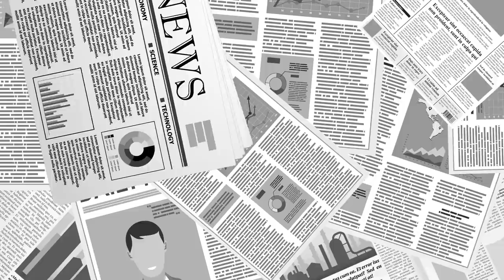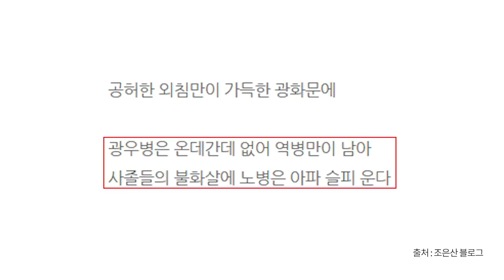산성에 / 붙이는 민초의 소리 [공병호TV]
Bitcoin : 3MTW849AkP2ftLeSK2teZHMmzLu7Z83s9U